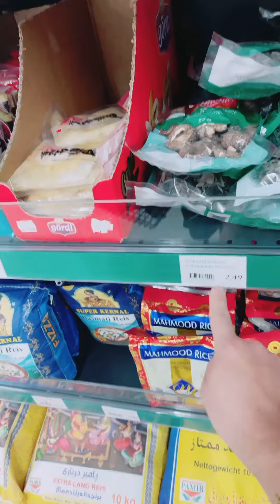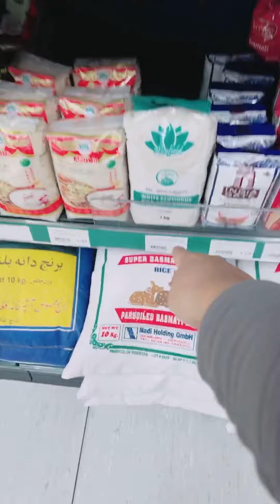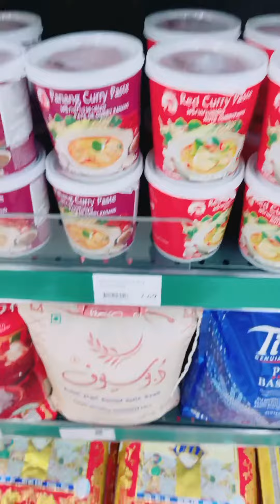พาไปดูร้านแขกตุรกีใครเครื่องปรุงไทยต่างๆ ราคาย่อมเยาถูกสำหรับคนไทย